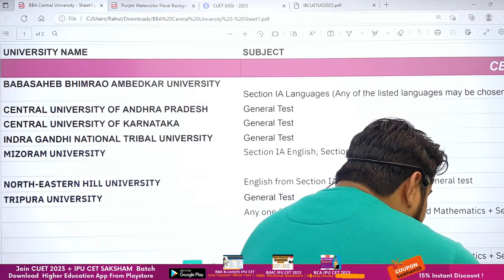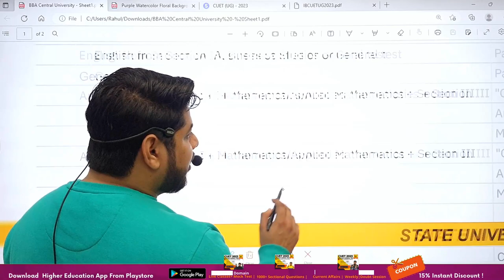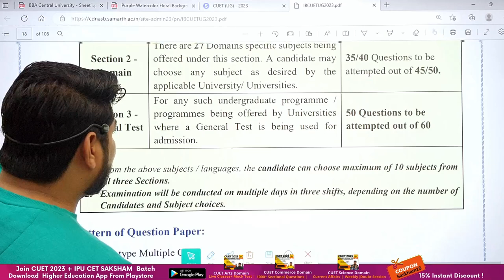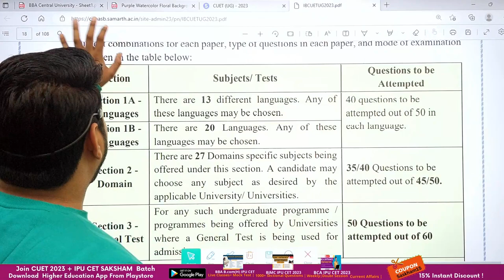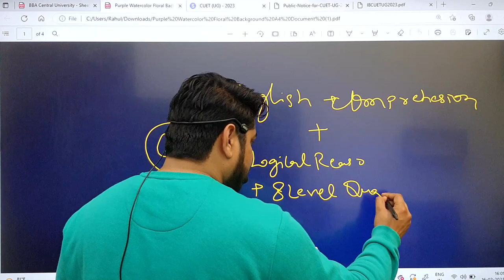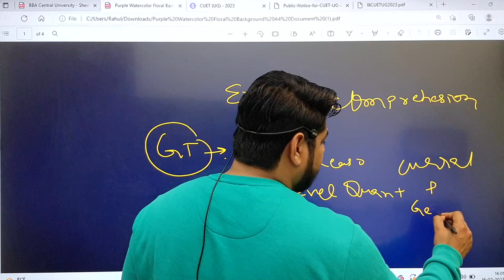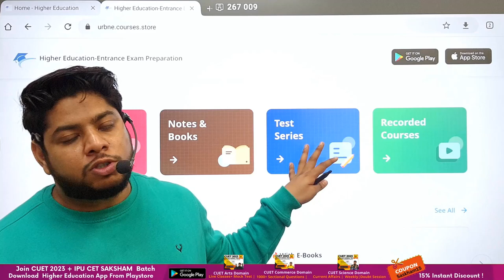CUET 2023: BBA Course Updated List of University | Eligibility | Exam Pattern Complete Details